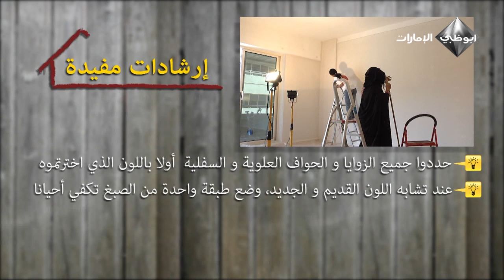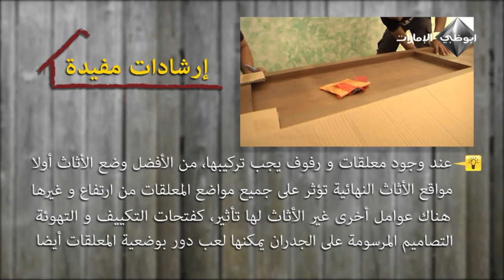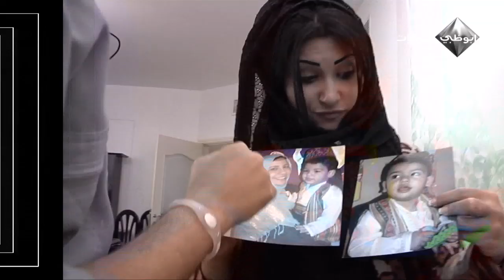Jammel Darak Home Makeover #15 ( Walid's Living Room) -- جمل دارك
Rafed and Maitha were surprised when they saw the large and wide Living and dining room of Walid and Aisha in Al Rashidiya-Dubai. At the absence of Walid, early in the morning Rafed and Maitha finally found the building and visited Aisha, who unfortunately that day she had lost her voice, so it was a little complicated to interview here, but as usual Rafed and Maitha did it again, with a little competition between the both trying to texturize the walls and with lots of fun they were about to finish their job where Walid was standing outside the door.